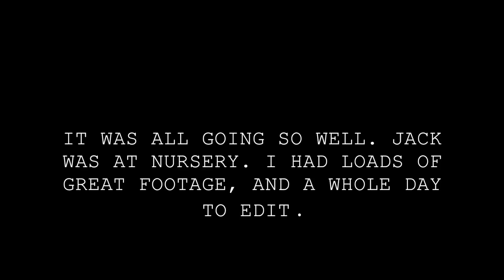TAKING A MOMENT TO JUST BE I VLOGMAS DAY 8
A simple video all about why sometimes you just gotta stop, and listen to the small people in life.

We'll be back to our normal ways tomorrow, but here's a little taster of our day yesterday...

Emma x

x